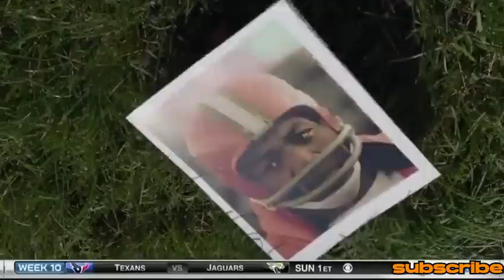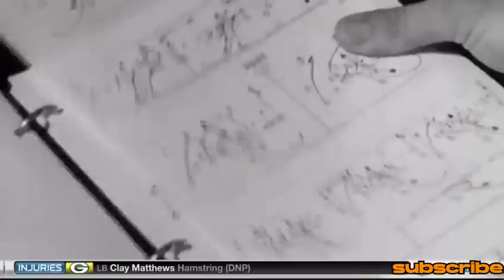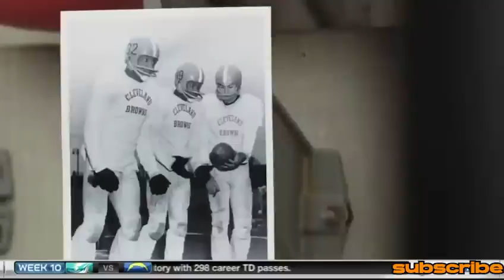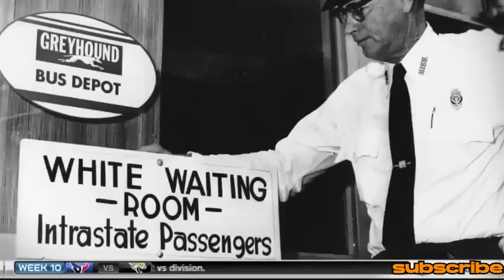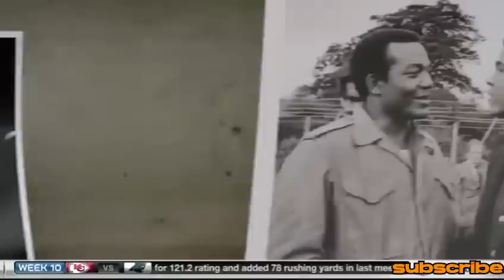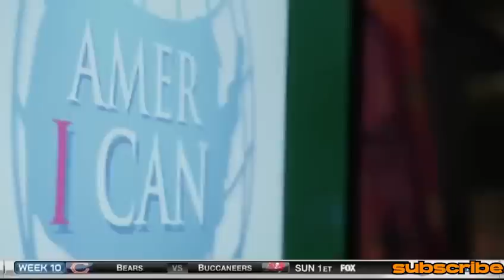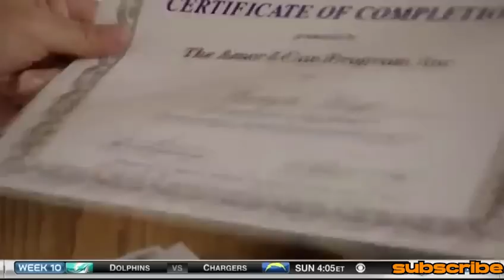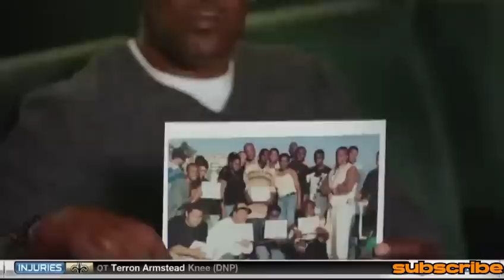A Football Life Jim Brown